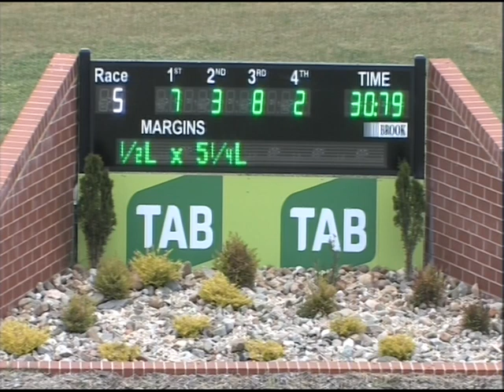Canberra 30102016 Race 5